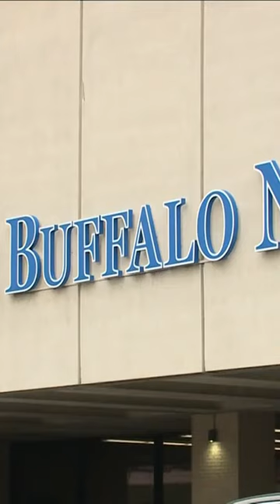Newspaper stops the presses in downtown Buffalo.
Newspaper stops the presses in downtown Buffalo: The Buffalo News is set to print its final edition at the corner of Scott and Washington on Saturday. The newspaper is stopping the presses.